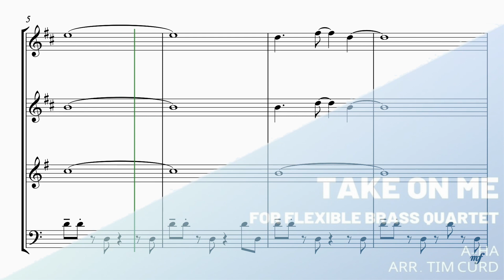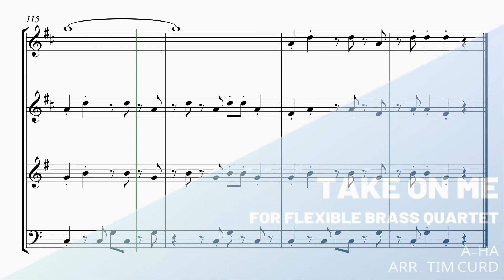Take on Me for Flexible Brass Quartet. Demo/Preview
This is a demo/preview of an arrangement of "Take On Me" by Deep A-Ha for brass quartet.

This flexible brass quartet can be played with a variety combinations of brass instruments.

Score and parts included-

Part 1 Trumpet in Bb
Part 2 Trumpet in Bb
Part 3 Horn in F
Part 3 Horn in Eb
Part 3 Trombone in C
Part 3 Trombone in Bb/Euphonium
Part 4 Trombone in C
Part 4 Trombone in Bb/Euphonium